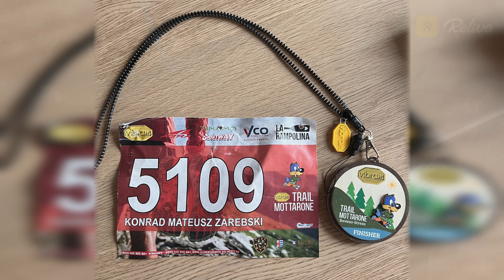Trail del Mottarone 2023 | 50K 2600d+ | Trail Running Vlog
Trail running vlog della Ultra Trail Mottarone da 50KM con 2600d+ a Baveno/Stresa.

📚 Capitoli:
00:01 Intro
00:36 Pettorale
01:15 Trasporto via motoscafo
01:40 Partenza
03:09 KM11,5
04:13 KM26
05:20 Arrivo
05:52 Relive clip